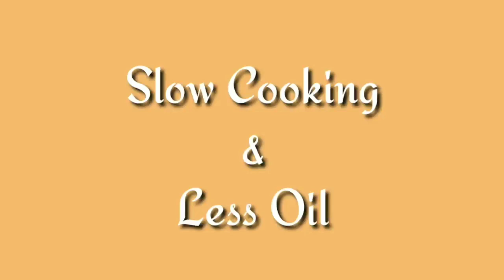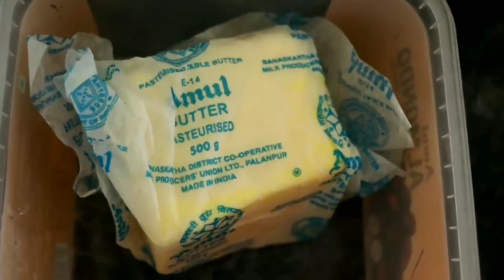What I Eat In A Day | Post- Pregnancy No Exercise Weight Loss | Cooking Tips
Controlling our tounge, especially with food is super difficult. Eating tasty comes to priority rather than healthy.

Some way too to tackle your cravings in a healthy manner and these cooking tips will really help in fast yet healthy weight loss.

*** Healthy And Tasty Weight Loss Juices ***

*** Tamil Channel ***

Tried The Best Skin Serum|Does it really work| St.Botanica Vitamin C Serum| how to get  Glowing skin:

The Best Skin Care |One Brand Deep Cleansing | Wow Skin Kit | How to do facial clean up step by step:

Only 3 Steps For Bright & Hydrated Skin | Best DIY Facial | How to get facial for bright skin:

Effective Face Pack To Remove Acne, Acne Scars & Pimples |How to get rid of Acne | Clear Skin Goals: